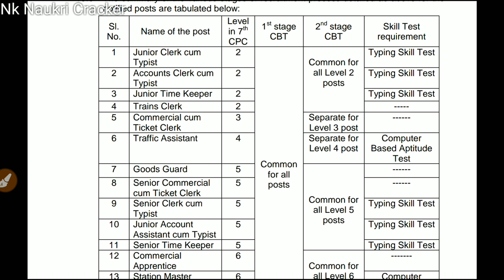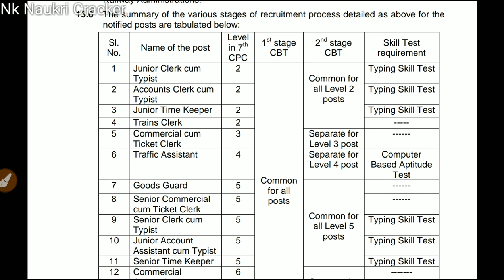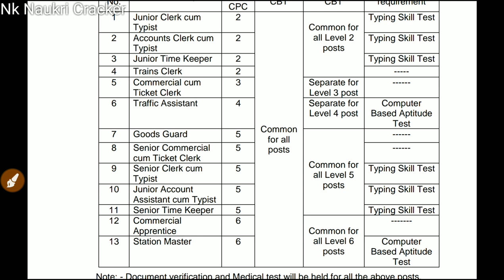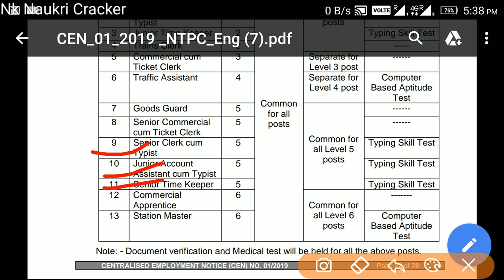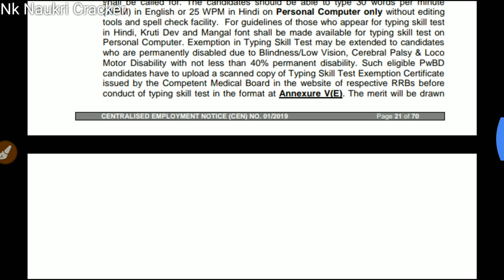RRB NTPC 2019 || किस पोस्ट के लिए टाइपिंग और सायको होगा || Let's clear all Doubt